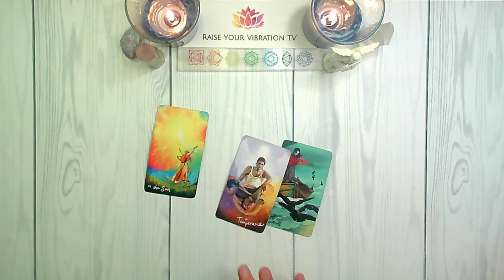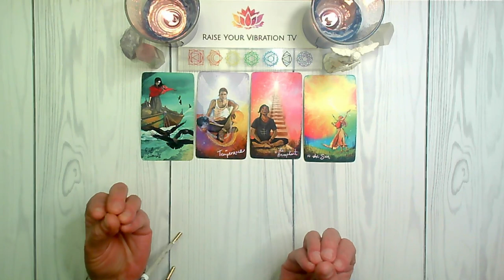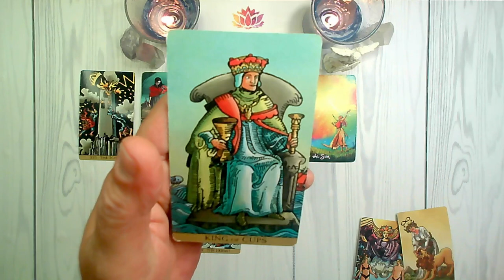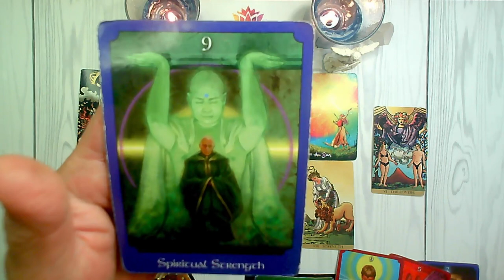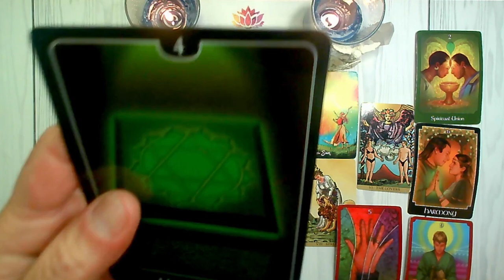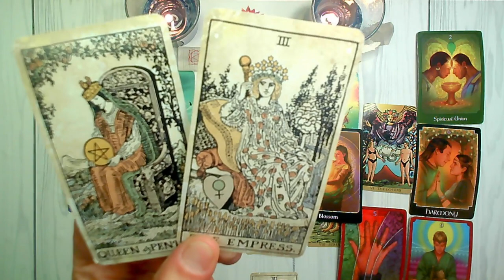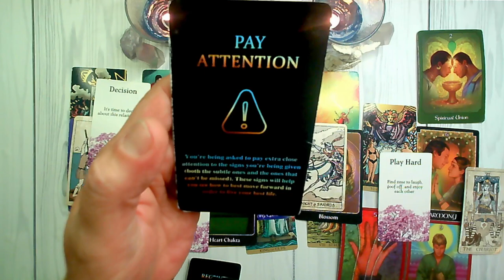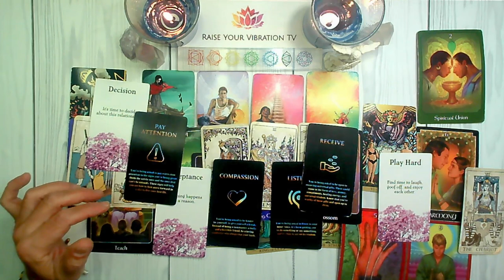TAURUS ♉️LOVE IS IN THE AIR FOR YOU!!! FEB.12TH- FEB.18TH 2024 TAROT READING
TAURUS FEBRUARY TAROT READING!

UC2-oAgmWs0MVNLTTwE_FTBA